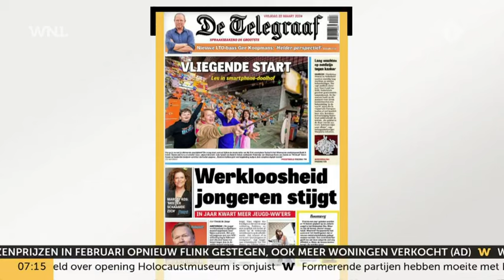Veel meer werkloze jongeren: 'Generatie-Z is veeleisend, te duur en wiebelig'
Vacatures zijn er volop, maar meer en meer jongeren zitten werkloos op de bank. Vanwege de verslechterde economie, maar ook omdat generatie Z veeleisend is en het privéleven net iets belangrijker vindt dan een bijbaan. Dat zeggen deskundigen in De Telegraaf.